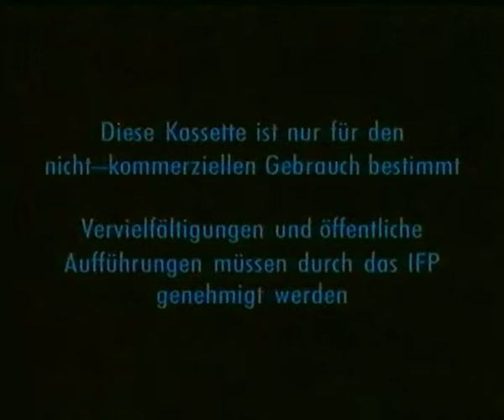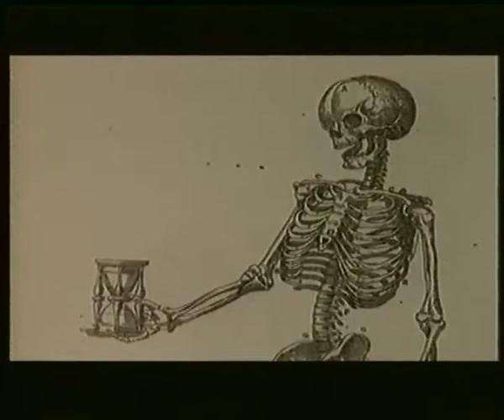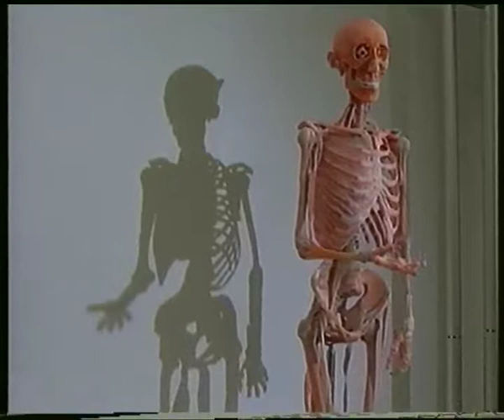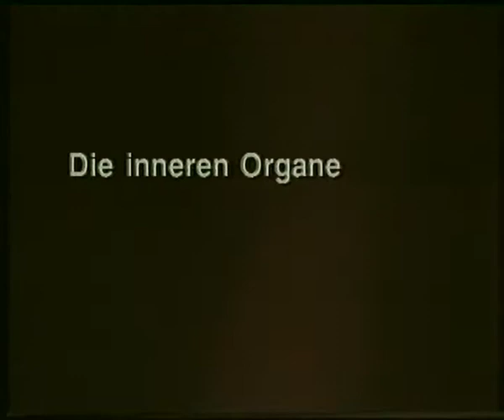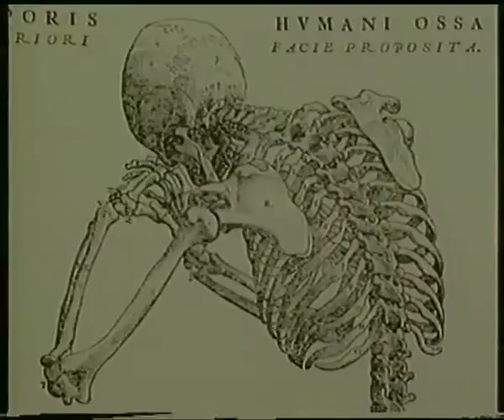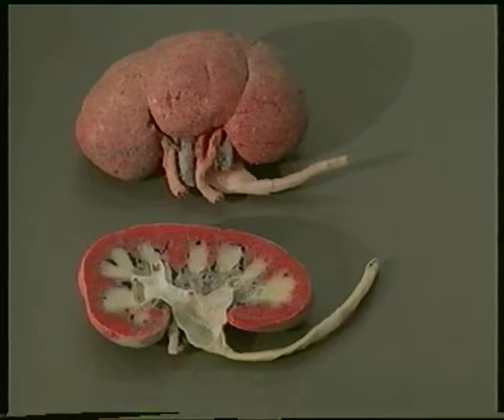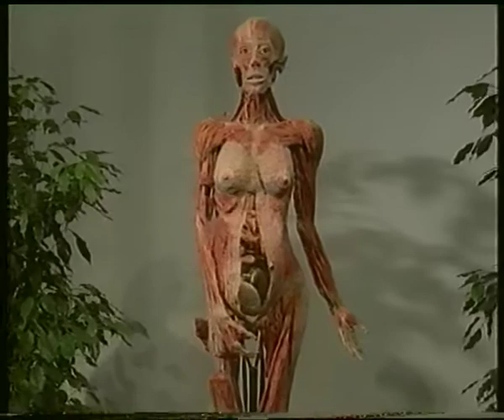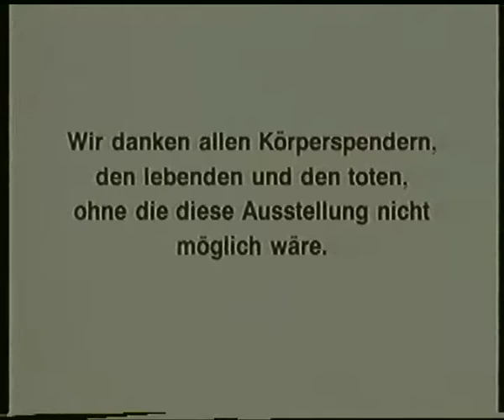Körperwelten - Die Faszinitation des Echten (1998) german VHSRip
Begleitvideo zur ersten "Körperwelten"-Ausstellung.